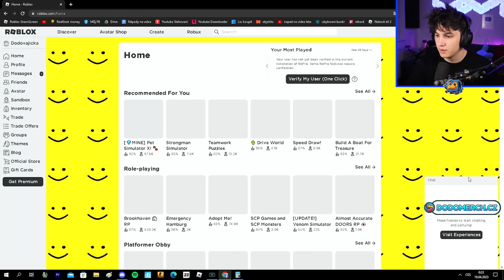Vytvořil Jsem Nový Roblox Účet A Otevřel Tam Exluzivní Vajíčka!